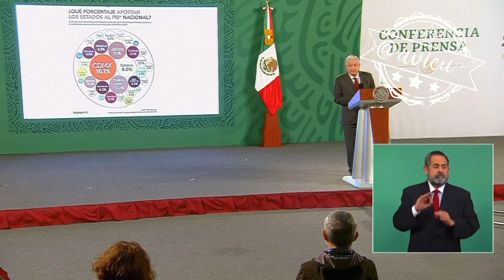La mejor forma de la distribución de las participaciones federales es que haya equidad, justicia… 🦆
La mejor forma de la distribución de las participaciones federales es que haya equidad, justicia, honestidad, austeridad y que no haya corrupción 🦆